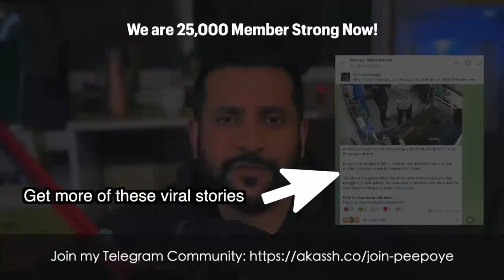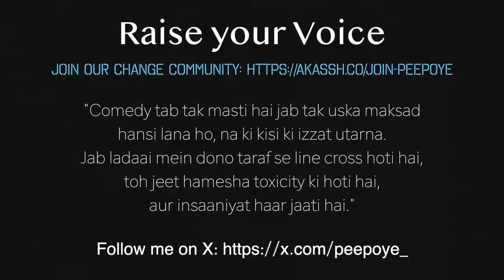Harsh Beniwal vs Najayaz Bhai - Rost 😁